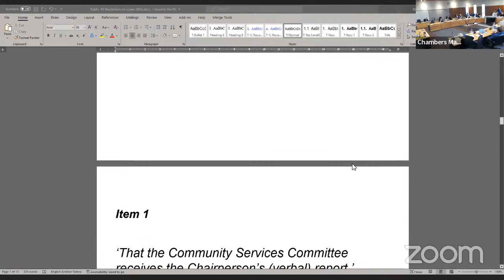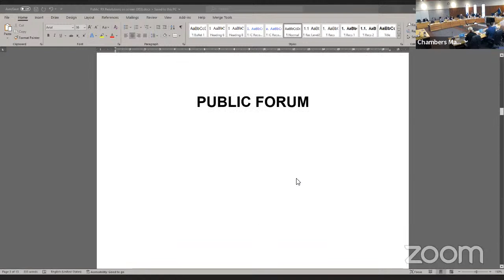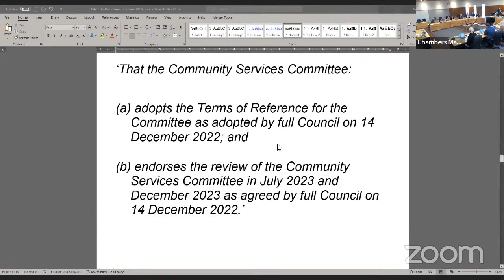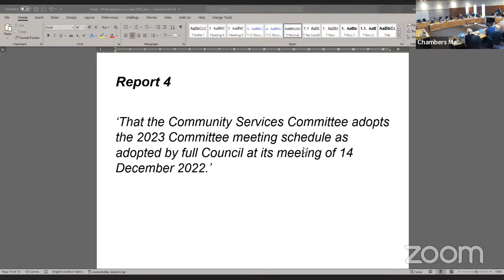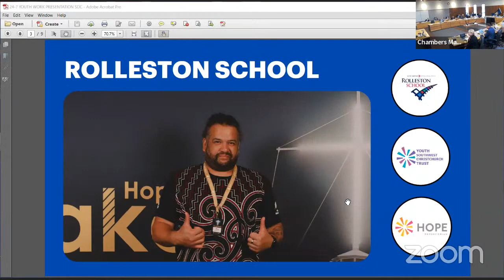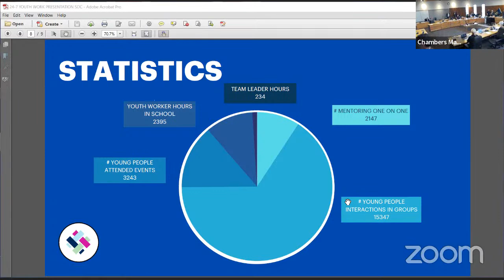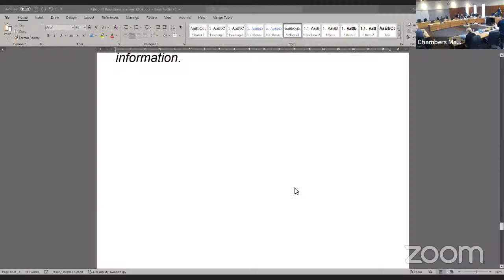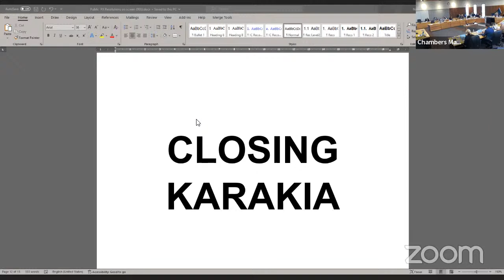Livestreaming of Community Services Committee Meeting - 15 February 2023